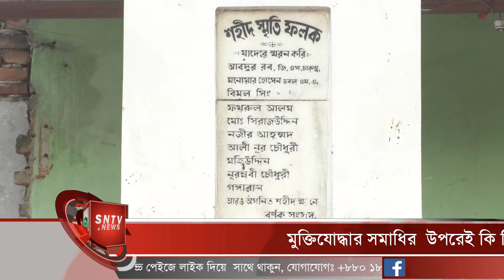মুক্তিযোদ্ধার সমাধির উপরেই কি সিআরবিতে নির্মিত হবে ইউনাইটেড হাসপাতাল !! SNTV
মুক্তিযোদ্ধার সমাধির  উপরেই কি সিআরবিতে নির্মিত হবে ইউনাইটেড হাসপাতাল !!